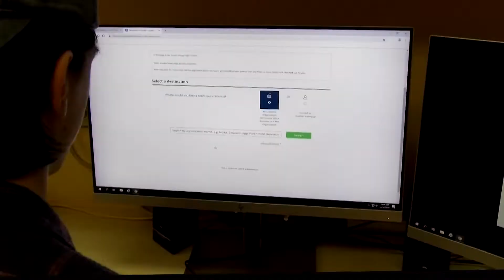WTV News - March 15, 2022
WTV News for March 15, 2022

Wow... It's mid March. Where does the time go? Well if you've spent it well you'll have auditions forms in for the talent show in by TODAY!